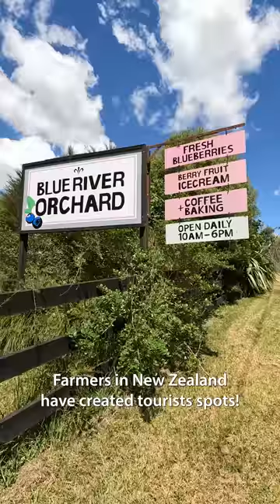Ice Cream Farmers Exist!🍦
Farmers in New Zealand are innovating and selling ice cream direct to locals and tourists who pass by. This way, they get a direct source of income and cut out the middleman. Some farms take it a step further and produce all sorts of products like blueberry jam, avocado oil, and allow people to pick their own fruit.

Featuring my wife, @ManishaMalikIndia.

3) WANT TO TRAVEL TO INDIA?

4) WANT TO LEARN HINDI हिन्दी?